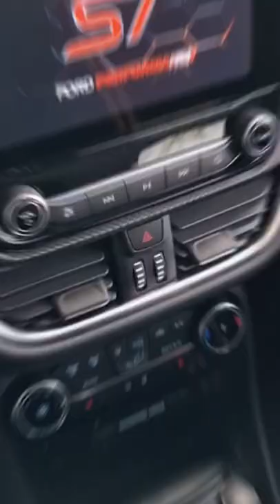Ford puma ST Gold Edition